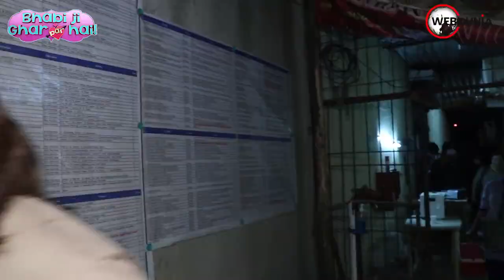Bhabi Ji Ghar Par Hai: नेहा पेंडसे का Bhabiji Ghar Par Hai में होश उड़ा देने वाला लुक I Neha Pendse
Look out for Nehha Pendse aka Anita Bhabi’s elegant look with oodles of OOMPH in Bhabiji Ghar Par Hai  The Indo-western look continues, but the glam quotient and the Oomph factor will be notch higher. The colour palette, especially for the sarees, will be solid and bright colours with a vintage look for a classier and elegant look. The patterns and designs are inspired from the late ’80s and early ’90s, with fabrics like satin and chiffon in sarees with a unique draping style.